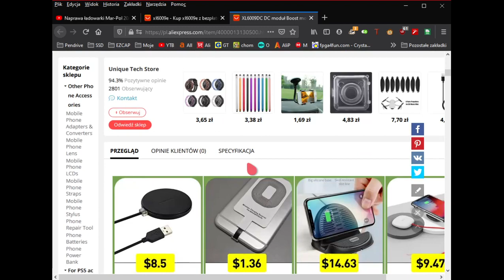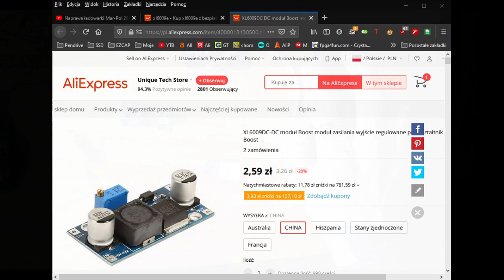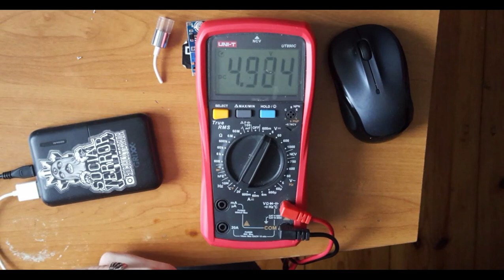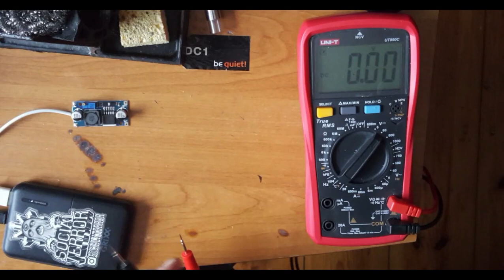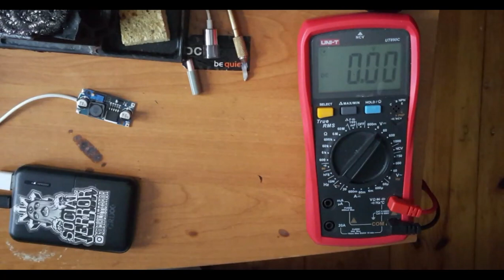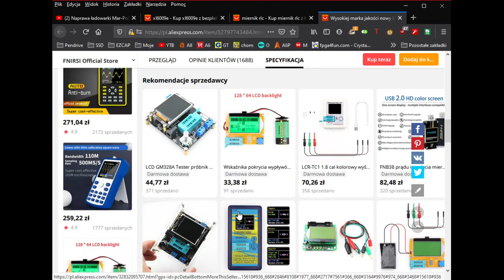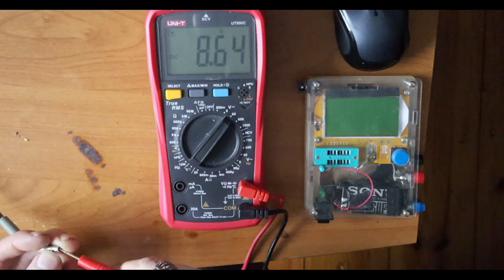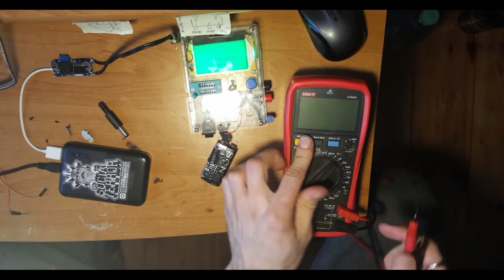Przetwornica DC-DC Step UP IN 3-32V OUT 5-35V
Zadaje sobie teraz pytanie...dlaczego tak późno kupiłem taka przetwornice step up. Bardzo fajne urządzenie do przetwarzania napięcia DC z niższego na wyższe. Działa super z powerbankiem wiec można już ja fajnie wykorzystać do rożnych zastosowań. Co będę więcej pisał...polecam!

Co do miernika RLC ...to dobrze ze ma on jakieś zabezpieczenie...diodę  bo bym już prawdopodobnie taki miernik uszkodził :(

0:00 Intro
3:20 Cena na Aliexpress
7:15 Przygotowanie pod powerbanka :)
13:45 Lutowanie kabelków z T12 :)
17:50 Sprawdzenie napięcia na wyjściu.
32:50 Sprawdzenie przetworniczki z miernikiem RLC
36:40 Jak dałem ciała z biegunami w mierniku RLC :)
44:20 W końcu odkryłem usterkę :D
47:10 Test miernika RLC z kondensatorem...
48:55 Podsumowanie...polecam :)